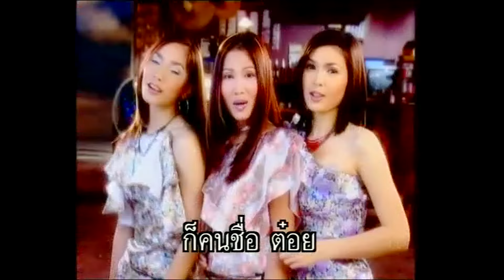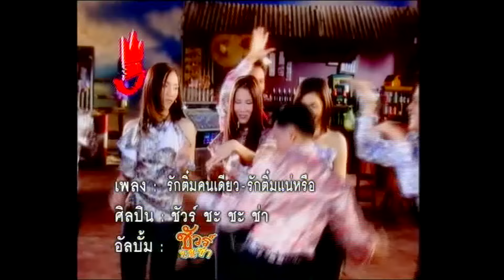รักติ๋มคนเดียว - ชัวร์ ชะชะช่า [OFFICIAL MV]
เพลง : รักติ๋มคนเดียว
ศิลปิน : ชัวร์  ชะชะช่า
คำร้อง/ทำนอง : ดอย  อินทนนท์
เรียบเรียงดนตรี : สวัสดิ์  สารคาม